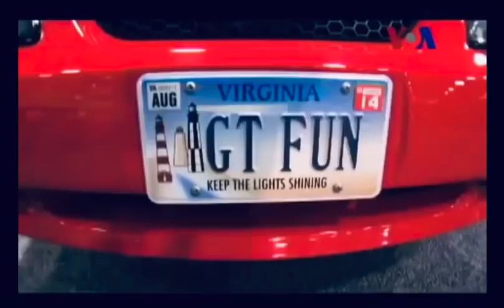اول استعراض موستنج العراقية في معرض واشنطن دي سي للسيارات Mustang Club at Washington DC 2013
في الفيديو اول موستنج اشتريها في امريكا سنة ٢٠١١ وشاركت في اهم تجمعات السيارات المعدلة والرياضية
وفي الفيديو يعرض الموستنج العراقية في معرض واشنطن دي سي العالمي للسيارات ولقاء تلفزيوني مع قناة باكستانيه